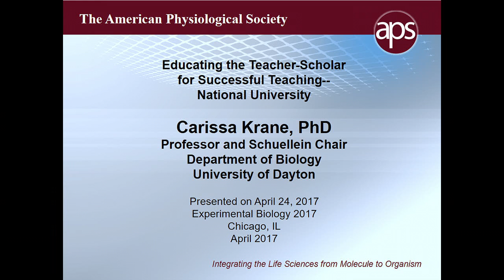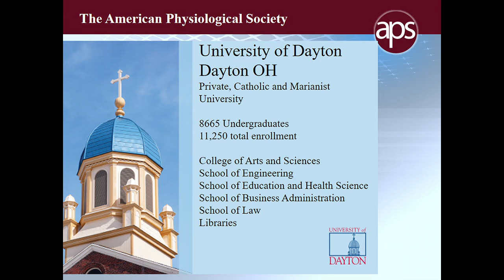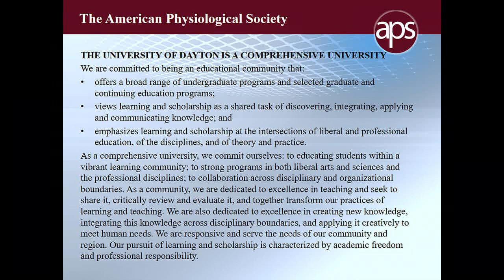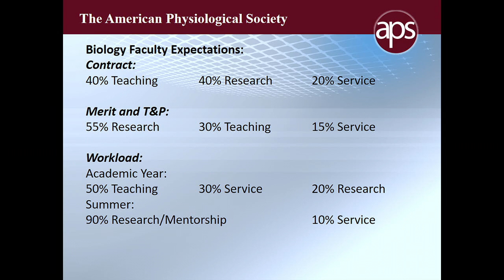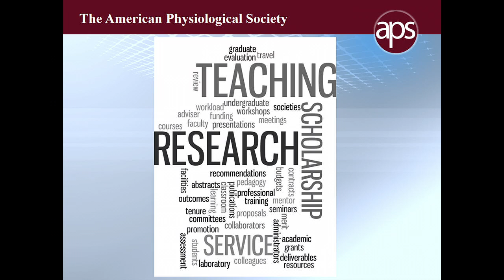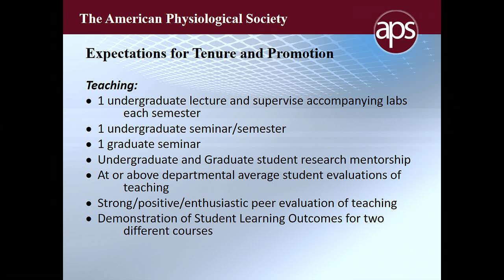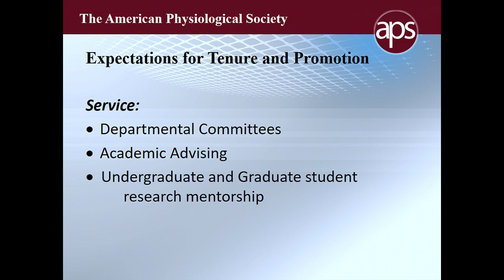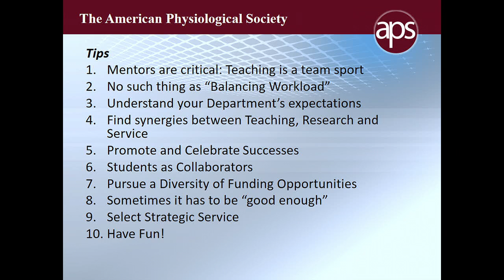Educating the Teacher-Scholar for Success – 2017 Career Symposium Pt 2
Carissa Krane, PhD, of the University of Dayton in Ohio discusses strategies for managing time, focusing efforts, identifying mentors, mining resources and finding synergies among these workload areas in her talk “Educating the Teacher-Scholar for Successful Teaching.” These strategies will help new instructors and assistant professors achieve the goal of tenure and promotion on the path towards a meaningful and satisfying career as a teacher, mentor and scholar. Krane was one of five speakers offering advice during the “The Many Facets of a ‘Teaching Career’” symposium, organized by the APS Career Opportunities in Physiology Committee. For more information and to listen to other presentations,